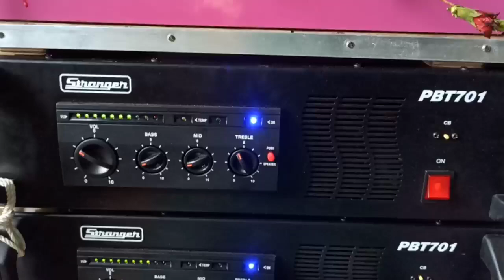👉মেঘা স্টার সাউন্ড🔥নতুন 16 মাল চেকিং😎 হচ্ছে দেখুন💥🔥♨️